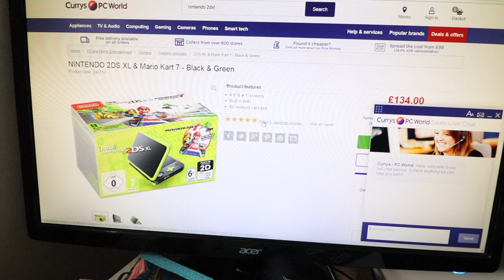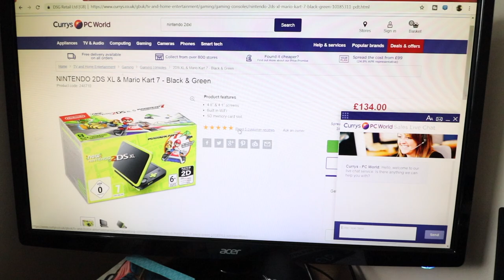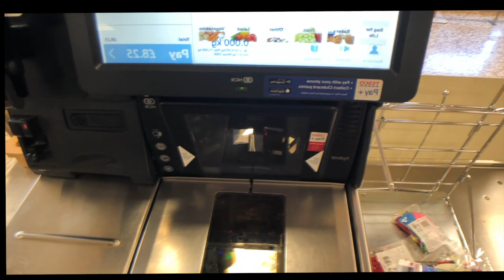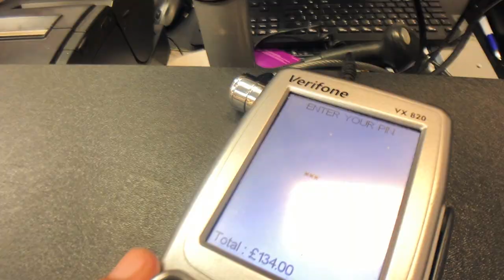ITS HER BIRTHDAY- part 1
2. Like this video as it does take time and effort to make content and its only a click of a button